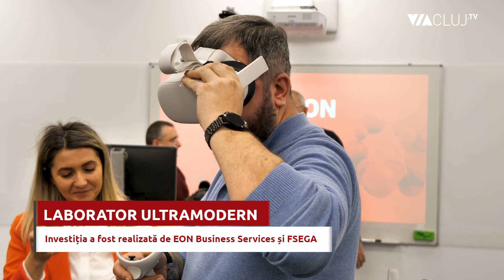Un nou laborator ultramodern la FSEGA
Unul dintre cele mai moderne laboratoare multimedia din România a fost inaugurat la Facultatea de Științe Economice și Gestiunea Afacerilor din cadrul Universității Babeș-Bolyai. Este vorba de un laborator cu capacitatea de 36 de persoane. Dotarea laboratorului este rodul unui parteneriat între compania EON Business Services și Universitatea Babeș-Bolyai.

Valoarea investiției în dotarea laboratorului este de peste 35.000 de euro. Universitatea clujeană este, potrivit metarankingului academic, cea mai bine cotată din România.